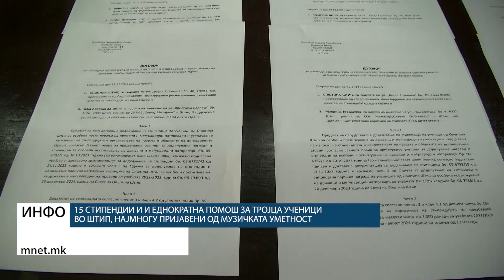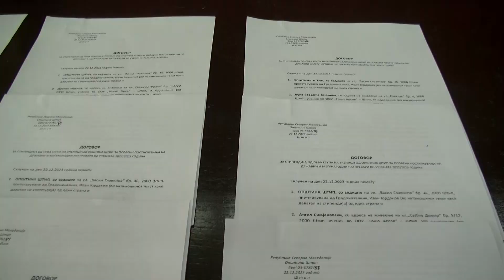15 стипендии и и еднократна помош за тројца ученици најмногу пријавени од музичката уметност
15 стипендии и и еднократна помош за тројца ученици во Штип, најмногу пријавени од музичката уметност